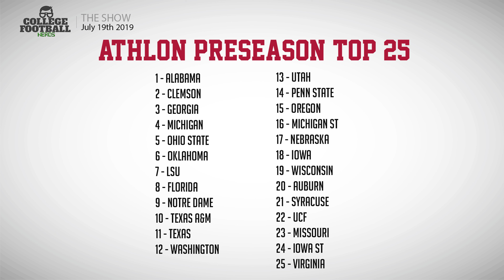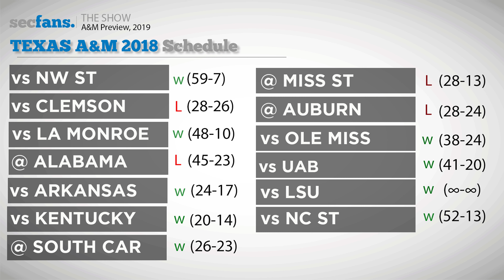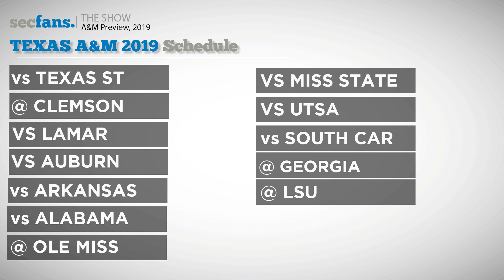Texas A&M Aggies 2019 College Football Preview - Can Jimbo Fisher Navigate That Schedule?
The brutal schedule is the topic of the day when discussing Texas A&M's 2019 college football season. Will Texas A&M be a better team than their final record will indicate? What do we like besides Kellen Mond on this 2019 squad? What gives us concerns?

We talk about it.